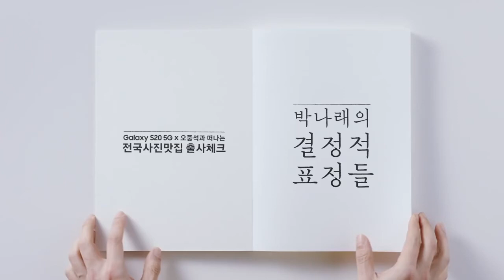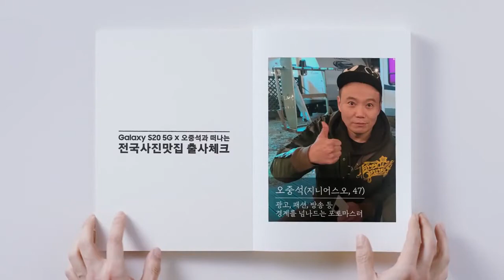[광고미학]박나래 강형욱 오중석 갤럭시 S20 갤럭시 오픈스튜디오(20.3)